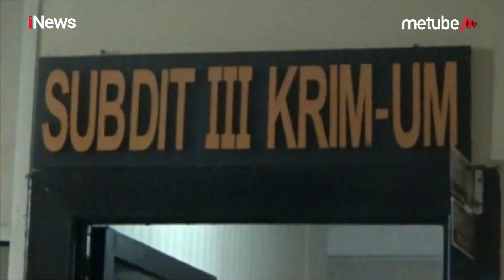Pengusaha Hasil Bumi di Lampung, Dirampok dan Dianiaya hingga Nyaris Tewas - Police Line 13/08